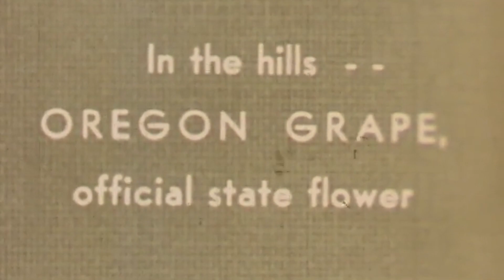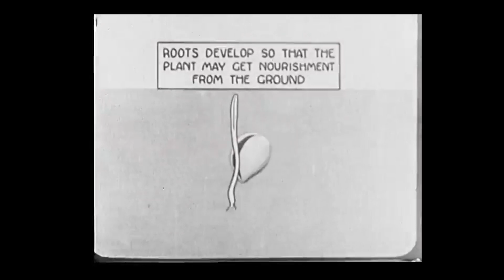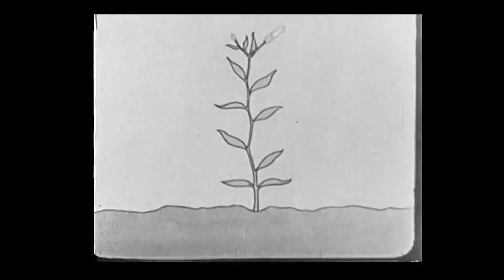Debussy's Fawn –– Music by Gestalt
The title track from our second album.
Available at musicbygestalt.bandcamp.com.
Film: Andrew McWilliam
Piano: Timothy Johnson
Bass: Miller Wrenn
Drums: Ben Scanlan
social: @musicbygestalt